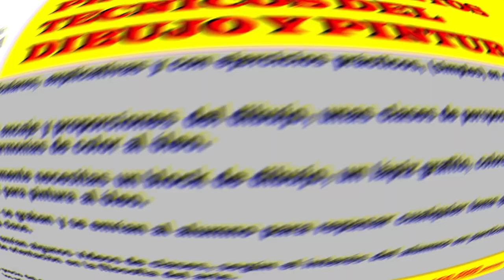curso de 24 clases online HAZ TU RESERVA DE CUPO